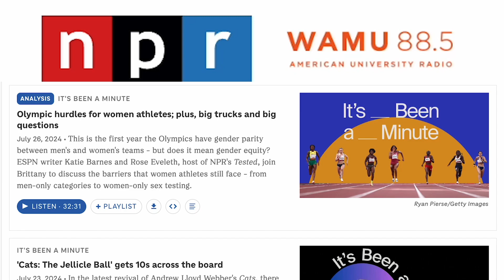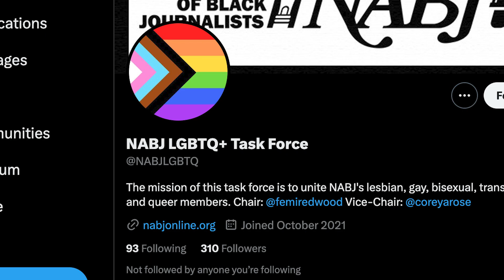NABJ24 Michael J. Feeney Emerging Journalist of the Year Award — Corey Antonio Rose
NABJ Michael J. Feeney Emerging Journalist of the Year Award — Corey Antonio Rose

This award recognizes a Black journalist with five or fewer years of experience in the industry and displays a commitment to NABJ’s goal of outstanding achievement by Black journalists and providing balanced coverage of the Black community and society at large. Rose is a producer for NPR’s “It’s Been A Minute,” where his work explores the intersections of public health, policy and culture. His work has been featured in/on NPR, Netflix, Into Magazine, KQED, PBS. He is a Vice-Chair for NABJ LGBTQ+ Task Force.